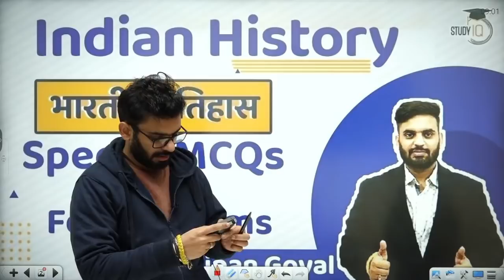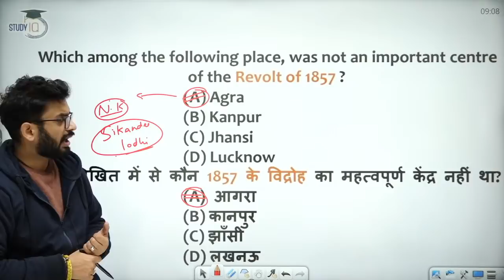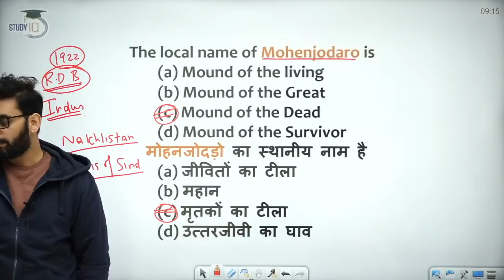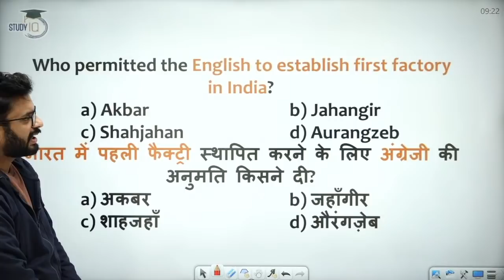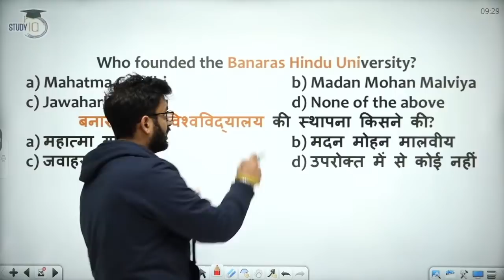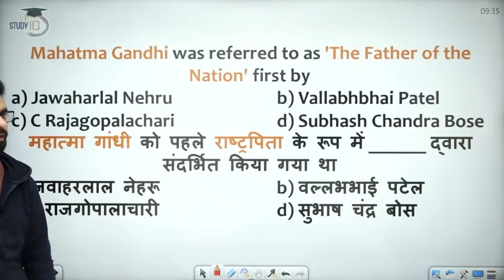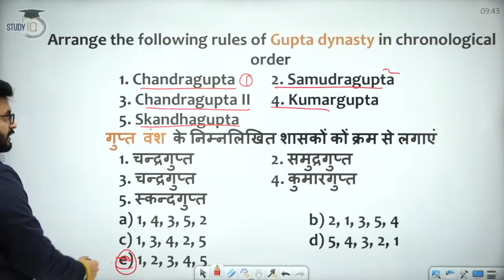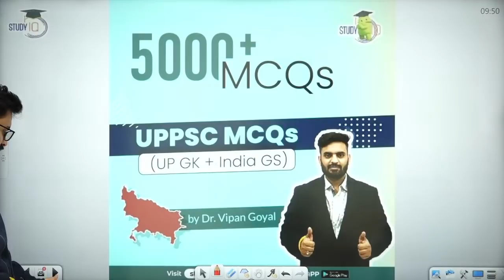History MCQs l Special Indian History MCQs For All Exams by Dr Vipan Goyal l Study IQ l State PCS